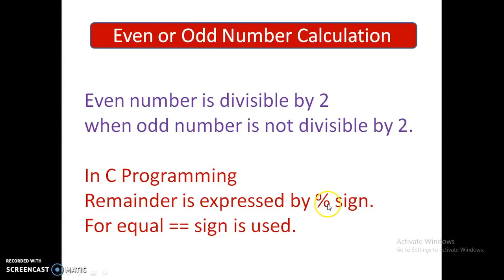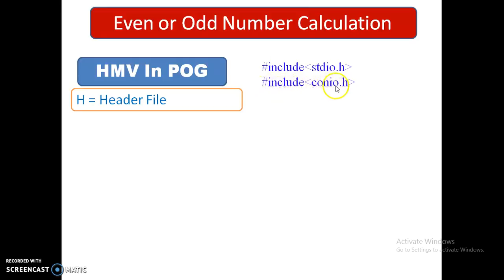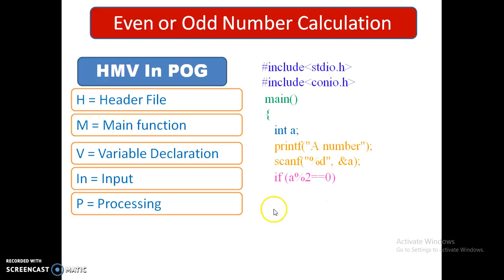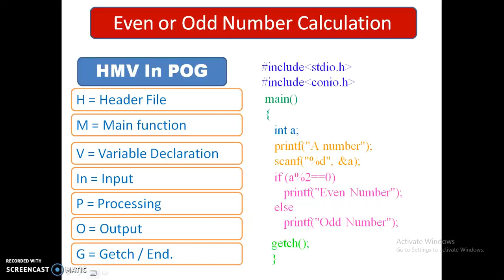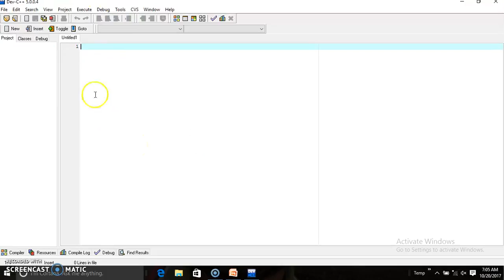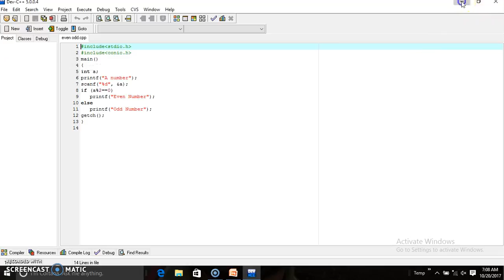জোড়/ বিজোড় সংখ্যা নির্ণয় [Even or Odd number calculation by C Programming Practical]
C program is a very important language for software creation. About 90% software is created by C program. It is also important for ICT students. So we need practical knowledge. In this video I discuss how to calculate Even or Odd number by C Program Practical. I think it will be helpful for you.